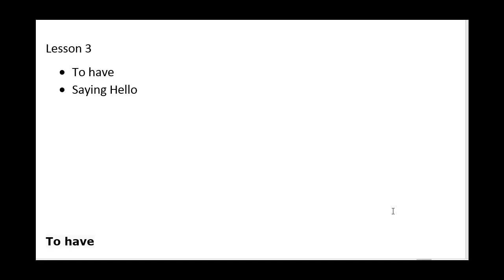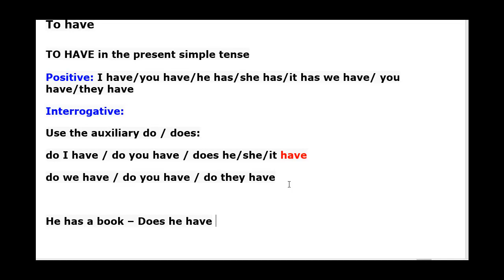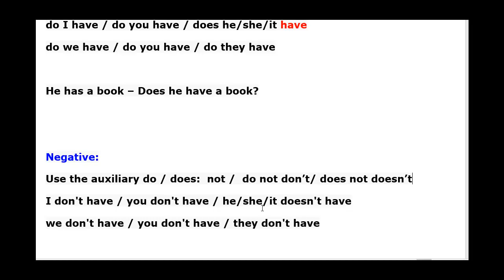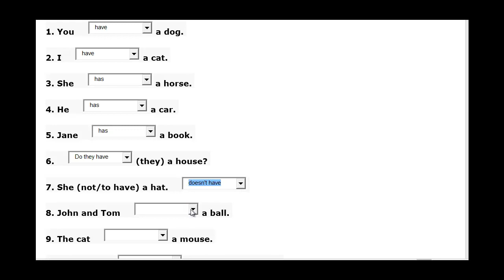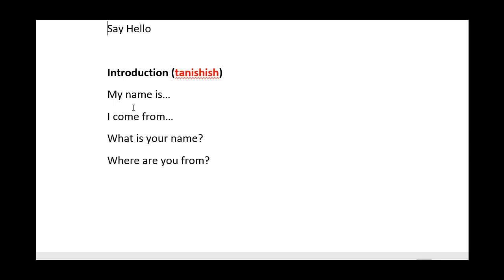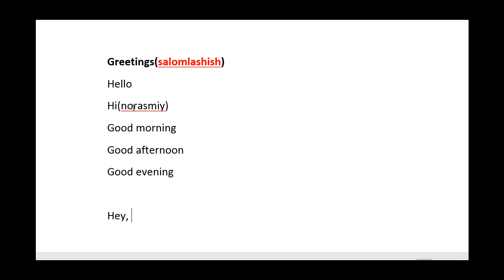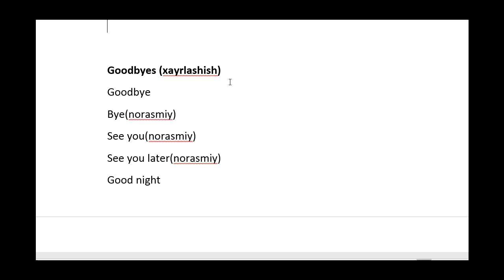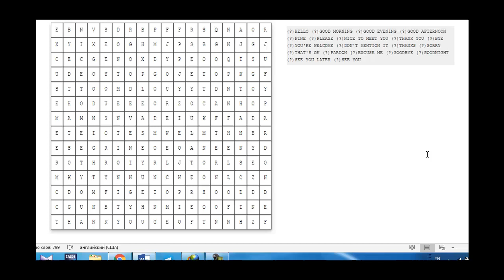lesson 4 have Say hello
Ingliz tili darslari
Sherzodbek Rahmatov
darsni pdf shaklida olishingiz mumkin